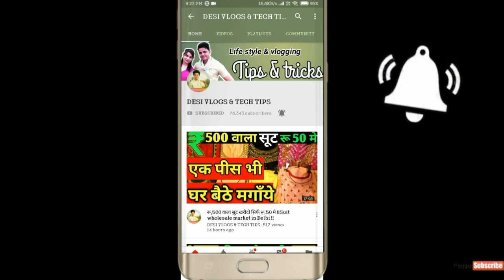40000 में खरीदों कोई भी कार🔥,Buy all cars in cheap price,Swift,Verna,Fortuner,Wagnor, Honda City !!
HELLO FRIEND AJ M FIR SE AK BAR APKI HEAVY DEMAND PR KAROL BAGH AYA HUA HU OR MENE IS VIDEO K COVER KIYA H SECOND HAND CARS YHA PR APKO CAR MIL JAYEGI BHOUT HI CHEAP PRICE M  JYADA JANKARI K LIYA VIDEO PURA DEKHE VIDEO ACHA LGE TO LIKE SHARE &  SUBSCRIBE KARNA NA BHULE

                   THANKS
       DESI VLOGS & TECH TIPS
KEEP SMILING 😇😇😇 ALWAYS
 S.S.S.ZI CAR BIKE & PROPERTIES
Shop Add,16/327,khajoor Road,Faiz Road,Karol Bagh,Near Delhi Jal Board,New Delhi-5

Mobile.no.08800741969

Near metro station jhandewalan & karol bagh

VIDEO DISCLAMER ---
THIS VIDEO IS NON PROMOTIONAL ,THIS VIDEO CREDET ONLY TO PROVIDE EDUCATIONS INFORMATION, THIS CHANEL IS NOT RESPOSBLE FOR ANY PROFIT & LOSS ANY KIND OF BUSSINESS ,,,,,,,,,,
ITSALL DEPENDS ON ON ALL BUSINESS PLAN .
ANY YOUR HAND WORK.
PLS YOU MUST RESERCH YOURSELF BEFORE START ANY TYAPE
OF BUSINESS .
THIS IS VIDEO ONLY FOR EDUCATION PURPOSE.